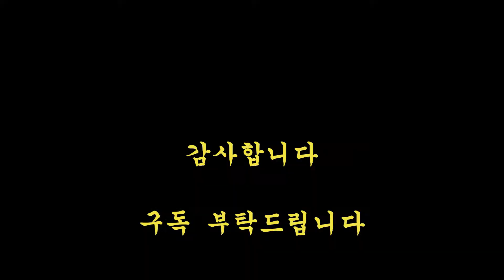가수.브라보.울릉도트위스트(동안성 자선공연)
제10회동안성 어르신들 따뜻한 겨울나기 자선공연.